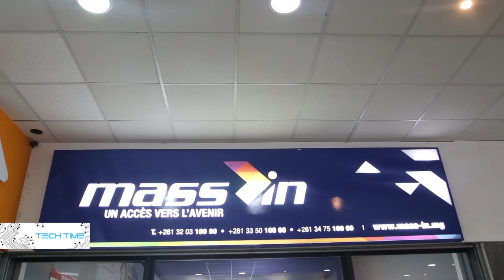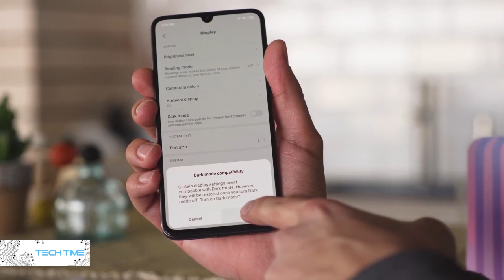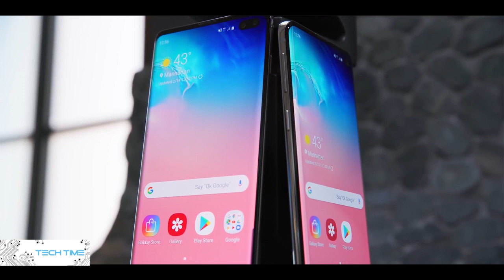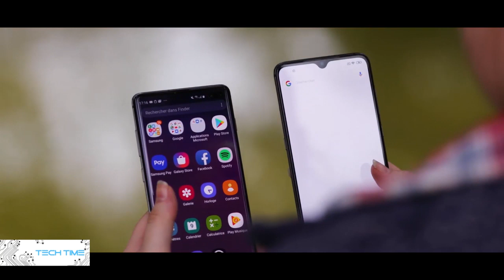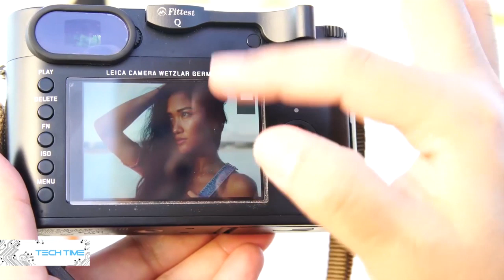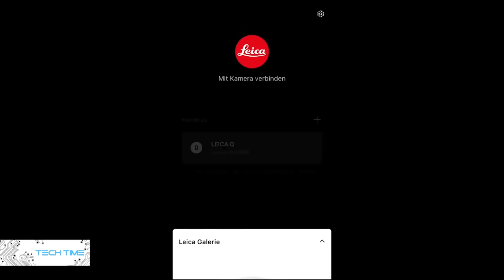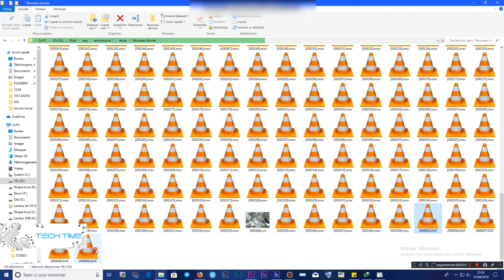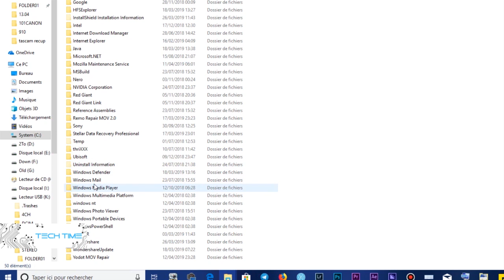Tech Time episode 27 - 13/04/2019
Émission sur le monde de la technologie

En Vogue : Asus VivoBook Max de chez Mass'In
VS : Xiaomi Mi 9 vs Samsung S10
New Tech : Leica Q2
Tips & Tricks : Réparation données corrompues avec Yodot Mov Repair

Présentation : Mialinirina Sandra Andriambololomanana
Réalisation : Mialinirina Sandra A./ Stéphane H. Rakotomalala
Prise de vue : Stéphane H. Rakotomalala